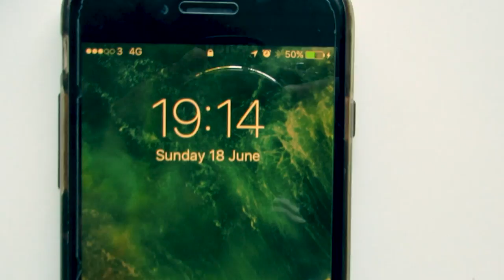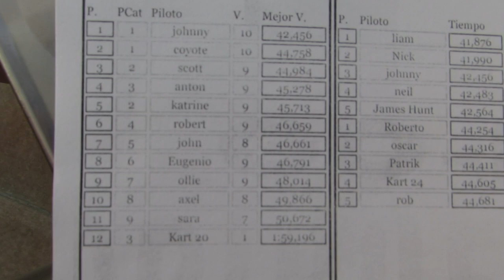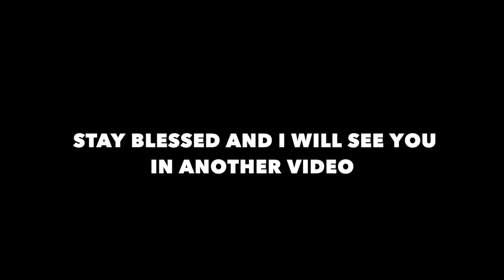Gopro Football Challenge & Go-Karting Crashes// Spain Vlog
I thought I would Vlog my holiday, let me know if you want to see more vlogs.